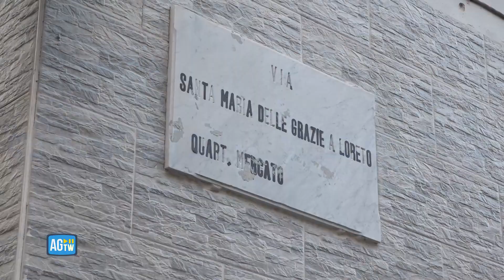Camorra, agguato a Napoli: ucciso 32enne legato a clan Mazzarella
La pista piu' battuta è quella che porta allo scontro che ormai va avanti da 20 anni tra il clan Contini e i Mazzarella a cui la vittima apparteneva. Il 32enne, Rocco Tomaselli, da qualche tempo era il reggente del gruppo delle Case Nuove, una zona che muove affari per milioni di euro al mese grazie ad estorsioni, droga e riciclaggio.